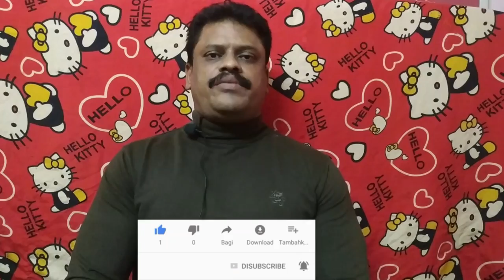MASS LEG WORKOUT IN TAMIL DON'T MISS IT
It’s always tempting to skip leg day, mostly because no-one enjoys the DOMS that tends to follow, but no weight training plan is complete without at least one leg-focused workout a week. So to ensure you’re never struggling for ideas of exercises to do on leg day, we spoke to Andy Page, strength and conditioning coach at the new Pure Sports Medicine Chancery Lane clinic.
Here are Page’s top leg exercises for beginner, intermediate and advanced gym-goers, and a few of our favourites too.